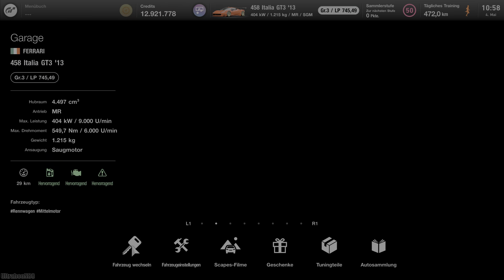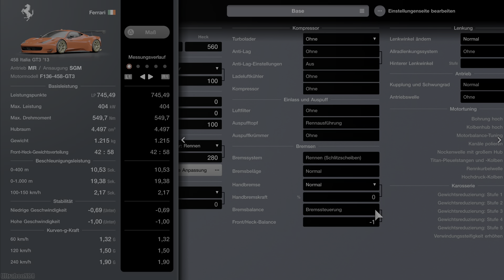Gran Turismo 7 | GT7 Ferrari 458 GT3 Base setup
Base Tune
Version 1.13
Gameplay
Lets play